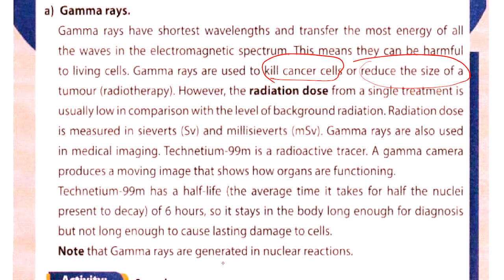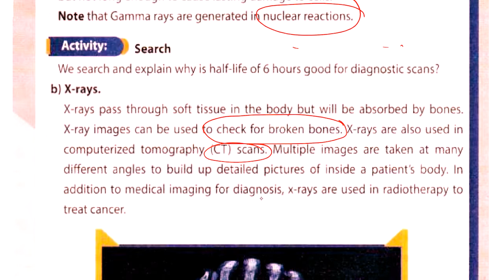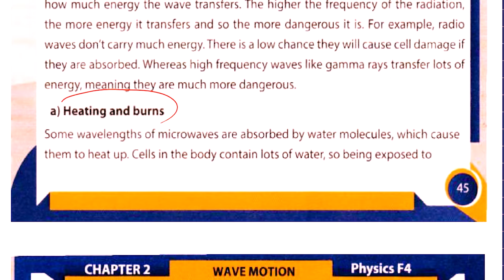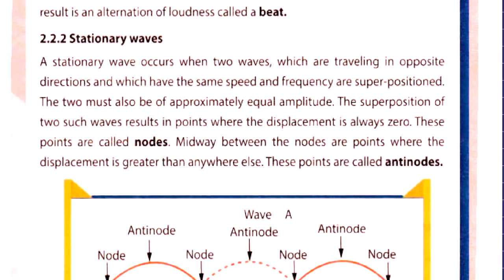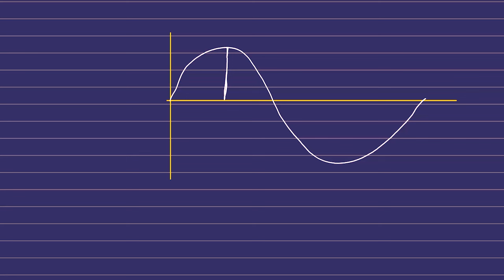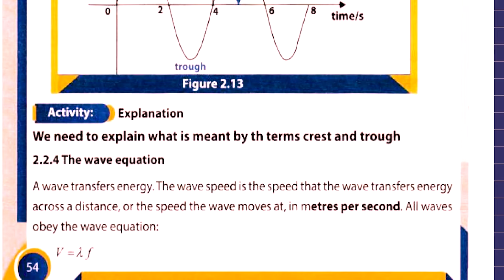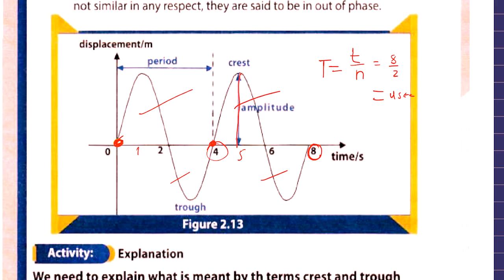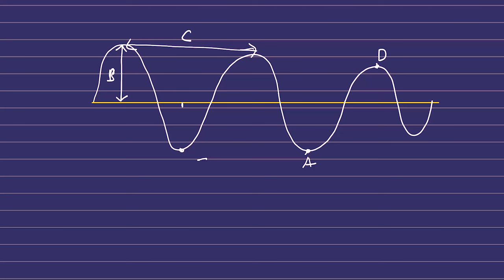WAVES MOTION IN ONE SHOT - All Concepts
During this video you will be able to understand wave motion in a way  that you can attend the exam.